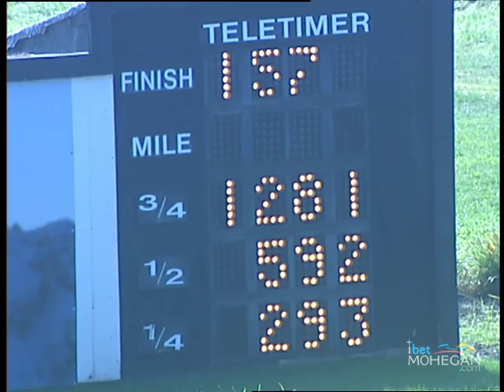PD 2018 AUG 29 Qual 02